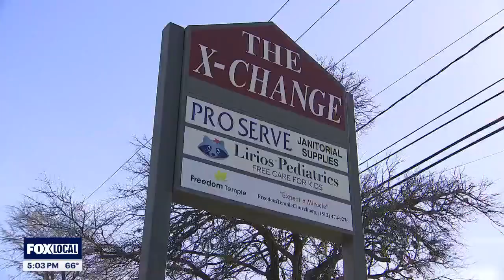Nonprofit clinic in Austin offers free healthcare for uninsured kids | FOX 7 Austin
It might sound too good to be true, but a pediatric clinic in Austin serves uninsured children across central Texas at absolutely no cost to families.